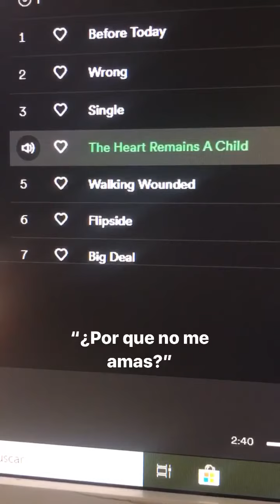mi bebé se duerme mientras canto